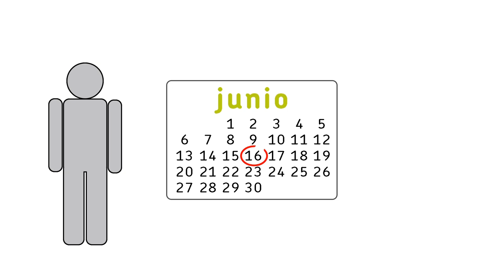¿Cómo se vota por correo?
Video en el que explicamos como votar por correo en las elecciones al Congreso y Senado del 26 de junio.